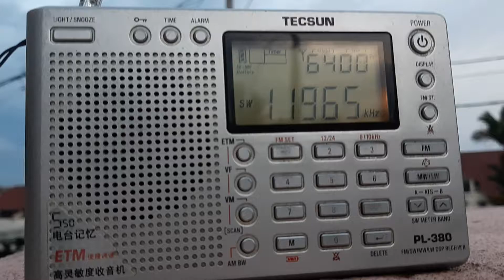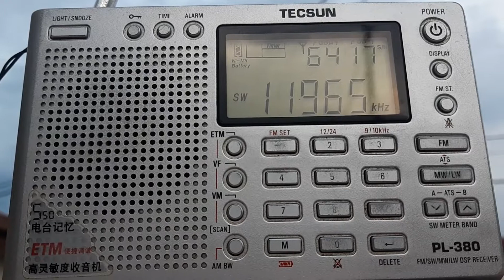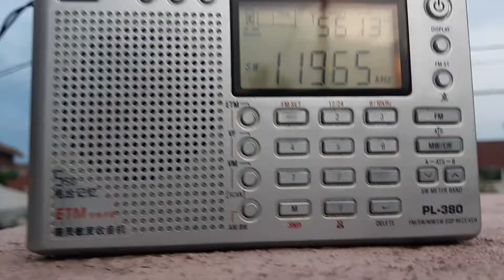(SWL 10.06.2021) KTWR Trans World Radio SW 11965kHz (Guam) in Balakong, Selangor, Malaysia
* Frequency: SW 11695kHz
* Power: 100kW
* Transmission site: Agana, Guam
* Receiving site: Balakong, Selangor, Malaysia
* Distance: 4853km
* Receiving date/time: 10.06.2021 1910H (UTC+8)